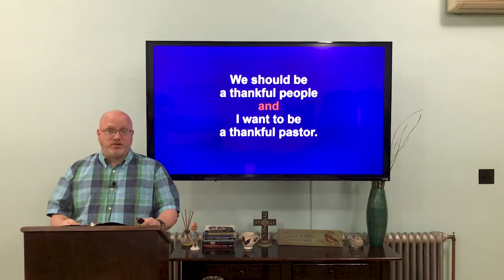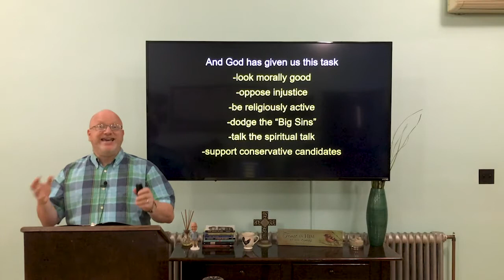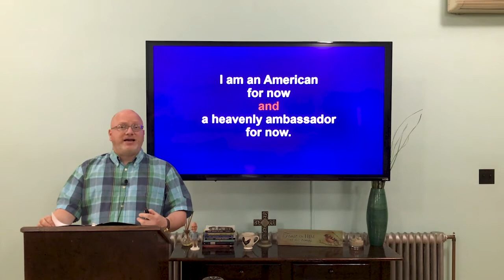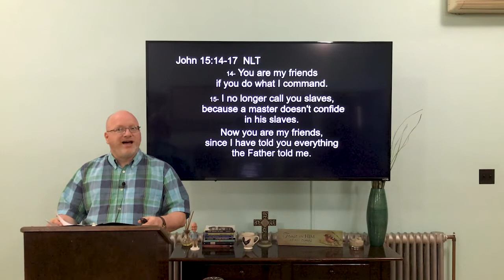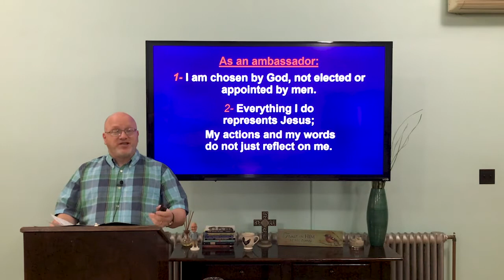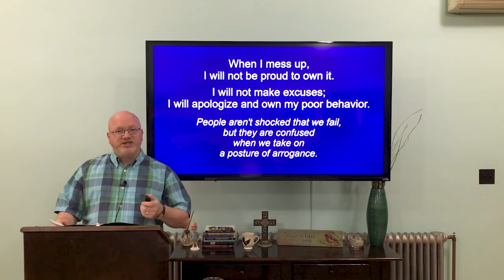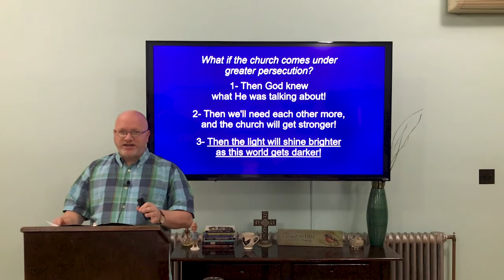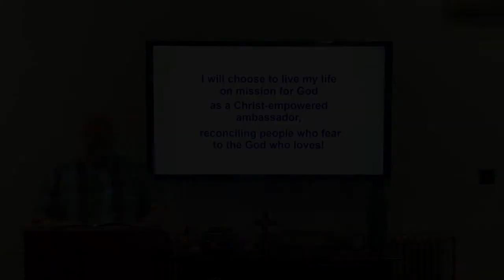One Nation Under God: Sermon 1 (9/6) - Park Avenue Baptist Church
The first part of the 4-week series: One Nation Under God.

Sermon Notes and Connect Card are available in the comments.

Welcome 0:00
Sermon 0:31